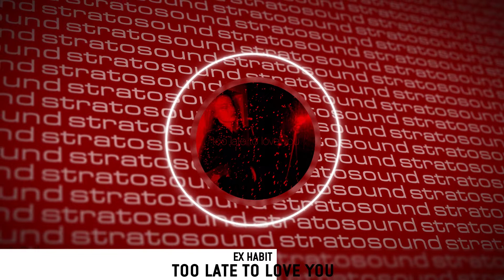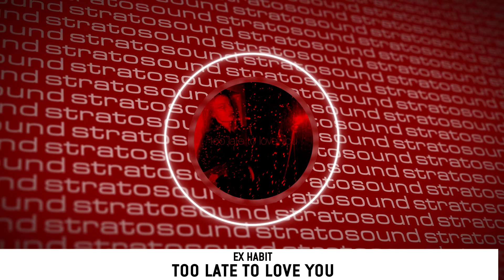Ex Habit - Too Late To Love You